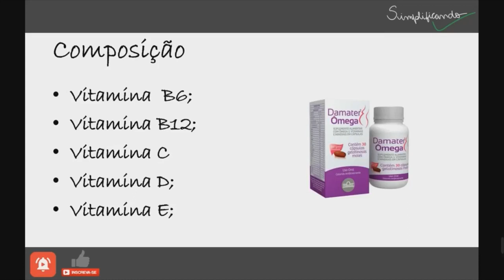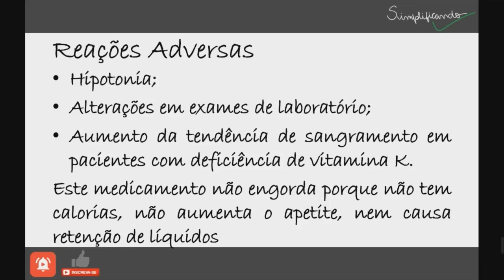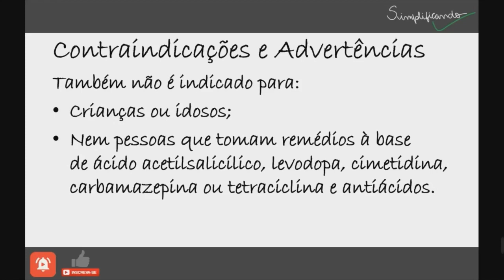DAMATER: Indicações, contraindicações e riscos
Damater é um multivitamínico muito indicado para mulheres grávidas porque contém diversas vitaminas e minerais necessárias para a saúde da mulher e o desenvolvimento do bebê.

"DAMATER É UM MEDICAMENTO, SEU USO PODE TRAZER RISCOS, LEIA A BULA, EM CASO DE DÚVIDAS, PROCURE UM MÉDICO OU FARMACÊUTICO".